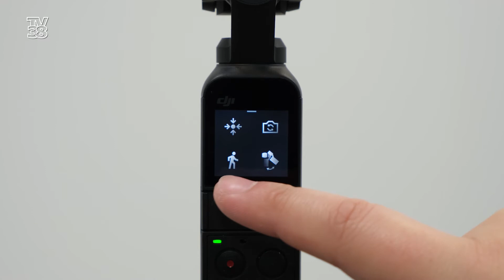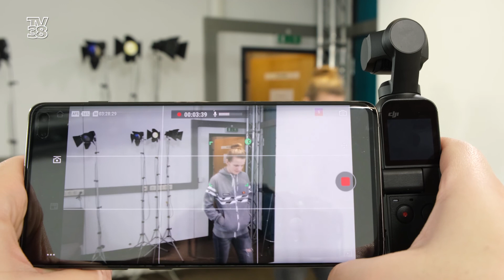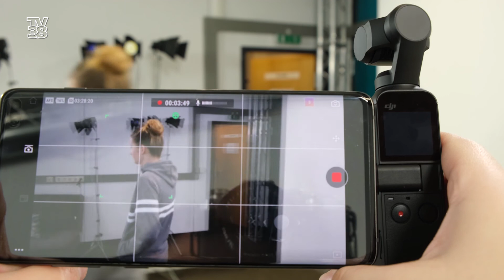Der DJI Osmo Pocket, eine kleine Kamera, die viele Aufnahmemöglichkeiten bietet.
Jeder Fernsehbeitrag steht und fällt mit der richtigen Technik. Denn diese muss erst einmal vorhanden sein, bevor ein Beitrag überhaupt entstehen kann. Als Bürgerfernsehsender bieten wir Technik zum Ausleihen an. Neu dazu gekommen ist der DJI (DJI) Osmo Pocket, eine kleine Kamera, die viele Aufnahmemöglichkeiten bietet.